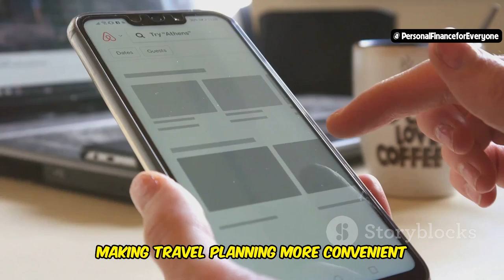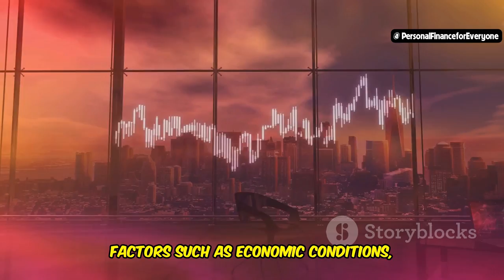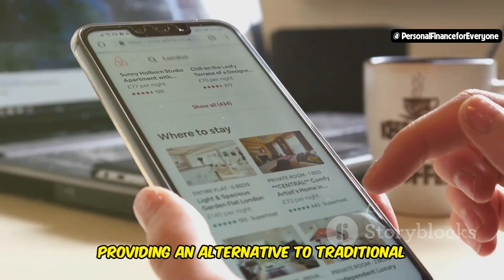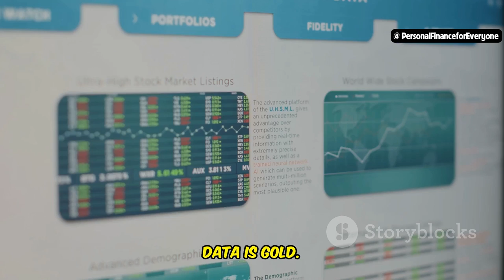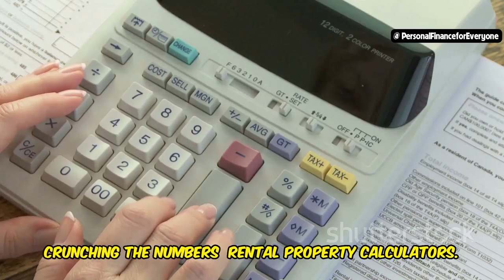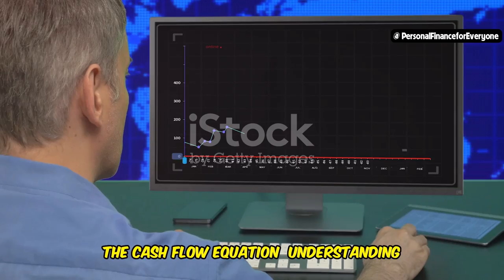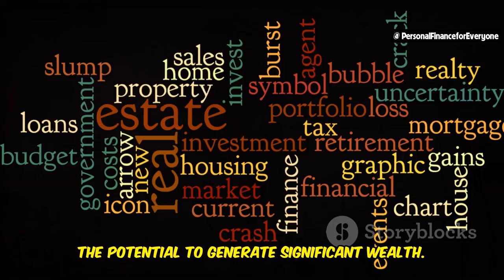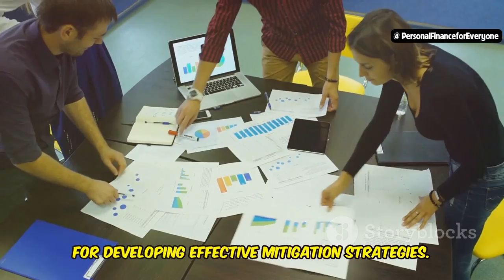Short Term Rental Real Estate Investing Made Easy in 2024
How to analyze a short term rental real estate investment
Discover the surprising health benefits of peanut butter and its potential to enhance longevity in our latest video! We dive deep into the nutritional benefits of this beloved spread, exploring how its rich content can combat heart disease and help manage high blood pressure. From healthy fats to essential nutrients, find out how peanut butter fits into a healthy eating plan and what makes it one of the healthiest nuts to eat. Whether you’re interested in weight loss, skin health, or just curious about peanut butter health benefits, this video is packed with insights. We also compare peanut butter vs. coconut water as natural hydration drinks and discuss if eating peanuts every day can truly contribute to a long life. Join us to learn more about peanut butter nutrition and get inspired by peanut butter recipes that not only taste great but also fuel your body right. Don’t forget to share your thoughts and experiences on how to make money with peanut butter in your diet!

OUTLINE:
00:00:00 Riding the Short-Term Rental Wave
00:01:53 A Crash Course in Key Terms
00:03:46 Deciphering the Airbnb Market
00:04:10 Tools for Smart Investment Decisions
00:04:33 A Step-by-Step Guide
00:05:43 Rental Property Calculators
00:06:07 Unveiling the Ideal Investment Property
00:06:28 Understanding Your Investment's Pulse
00:06:52 Operational Costs and Loan Repayments
00:07:13 Projecting Your Return on Investment
00:07:37 Case Studies in Short-Term Rentals
00:07:59 Risks in the Short-Term Rental Market
00:08:22 Strategies to Mitigate Risks
00:08:47 Your Journey to Short-Term Rental Success Starts Now
00:09:10 Explore More in Real Estate